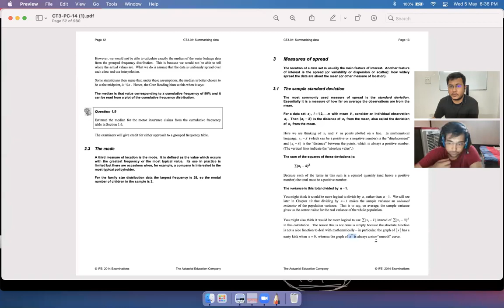Stats with Rajshu 2